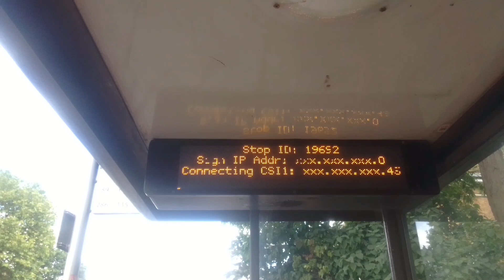GAL E262 On Bus Route 178 (Spot + 18)